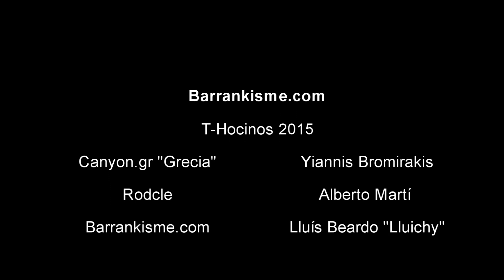Barrankisme - Penyagalera (barranc de les Olles) T-Hocinos 2015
Magnífic barranc realitzat durant la trobada T-Hocinos 2015, Barranc situat a la serra de Penyagalera prop del poble de Beceite, Rapel final de 50 mtrs. molt bonic el circ.

Atents amb les regulacions per els voltors.